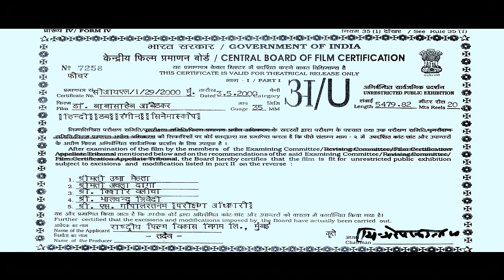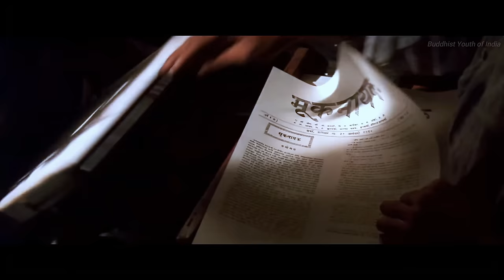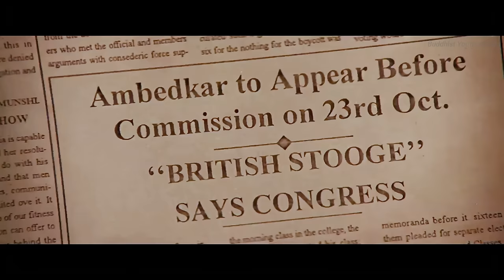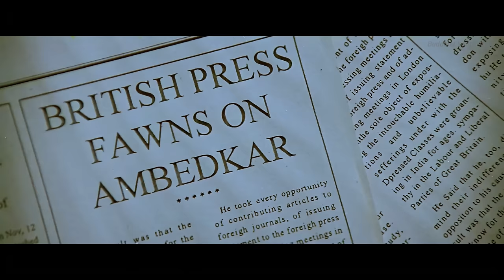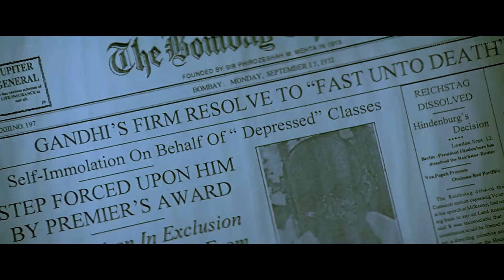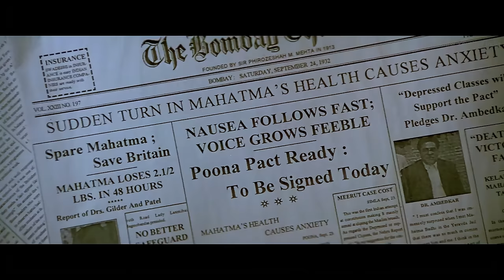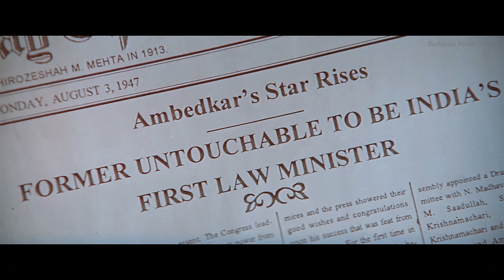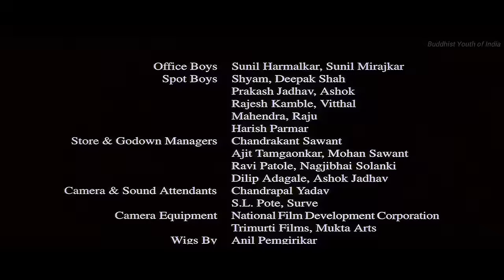Dr Babasaheb Ambedkar (2000) 4K Full Movie (Hindi)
Director: Jabbar Patel

Cast:
Mammootty, Sonali Kulkarni, Mrinal Kulkarni, Govind Namdev, Mohan Gokhale